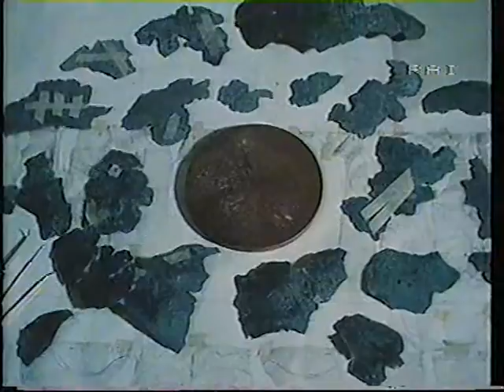R1 - Storia di un restauro: "I bronzi di Riace" (1981)